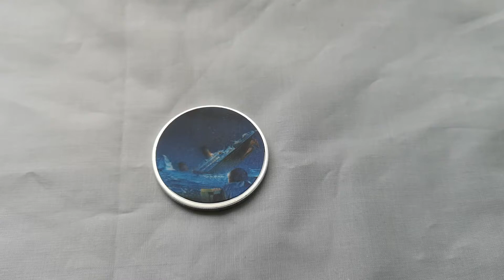Titanic 3D Hologram Coin